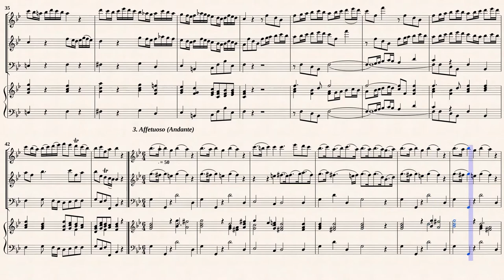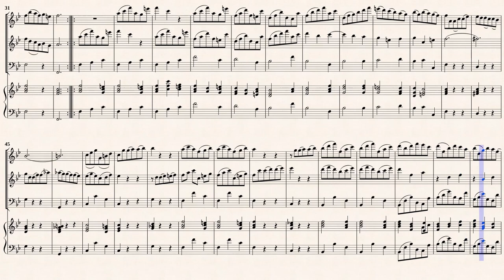Telemann, G. P. _ Trio Sonata G-Dur, TWV 42:G3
Arr. by : Walter Kolneder (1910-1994)
Trio Sonata G-Dur, TWV 42:G3
for 2 violins and Basso continuo
Transcribed for 2 Recorders and Basso continuo in B-Dur
Mainz: Schott, No.4690, 1958.
Public Domain